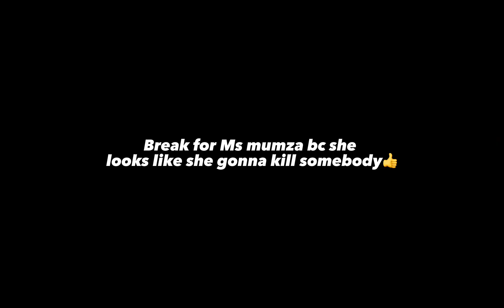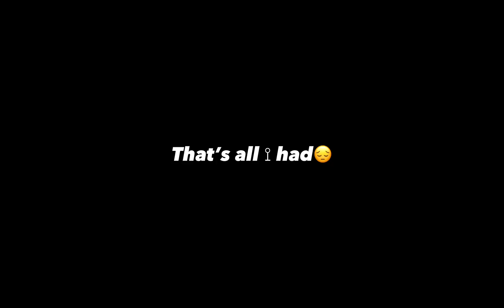(WIP) Dsmp + drista react to Tommy’s exile [angst] (a lot😍)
This is unedited so bear with me!! Anyways sorry this is taking awhile stuff happened and well not doing the best rn!

Apps used so far : CapCut gacha club
Ocs : tommyinnit philza mumza ￼ awesomedude tubbo drista techno punz George not found(in the beginning)

No thumbnail yet!